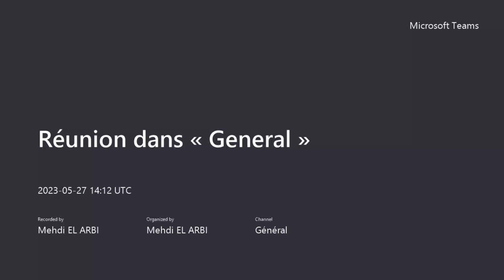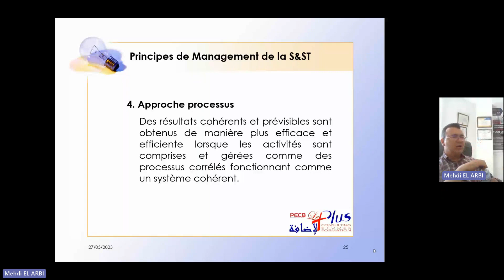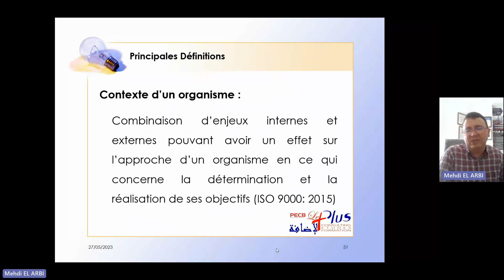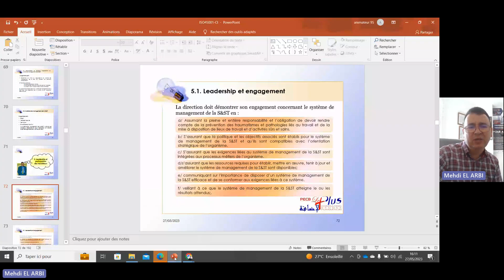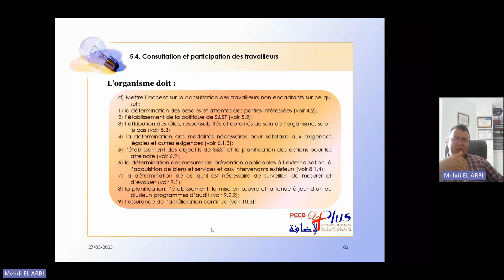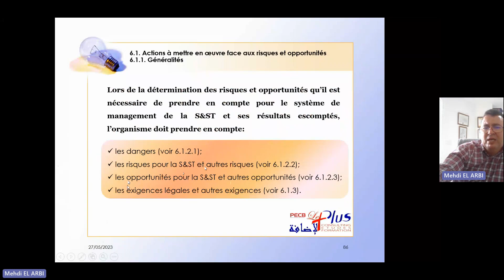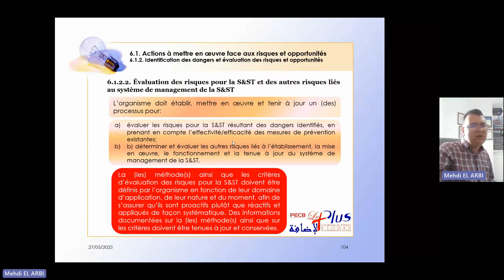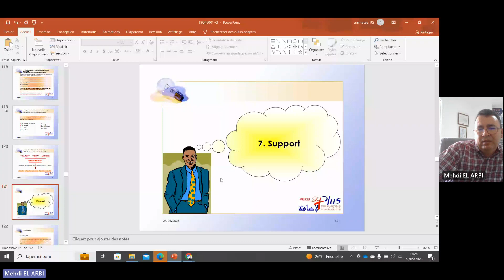ISO45001 Jour1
Formation ISO 45001